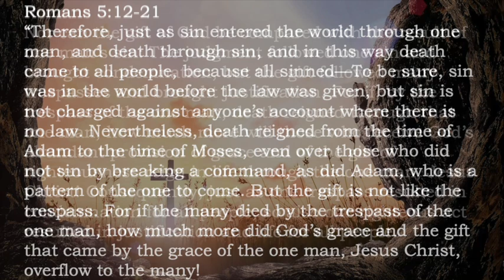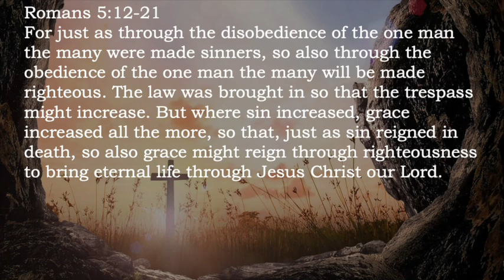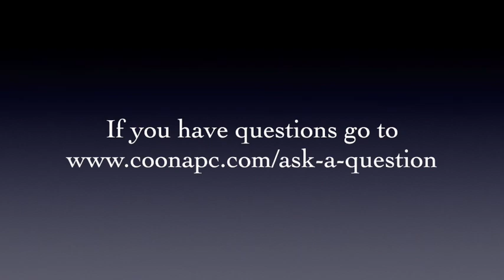Sunday Talk - Romans 5:12-21 - 23rd June 2024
In Romans 5:12-21 - Paul heads into the deep theological waters of original sin.  A crucial and confronting truth the bible teaches - you cannot escape your sin... But the good news is incredible - In Jesus, you cannot escape God's grace - for where sin increased grace increased all the more! Have listen and marvel at God's grace in Jesus.

If you would like to check out previous talks, or have questions about the Christian faith, or would like to know more about our church, then click this link to our - or this link to our Youtube channel